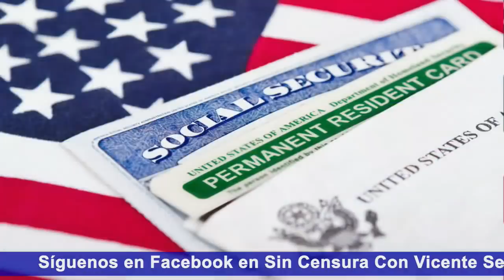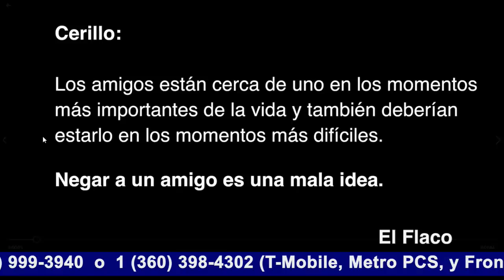LA BODA Y LA “EVIDENCIA”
Analizamos el video que circula en redes sociales en el que aparece baile y baile Ricardo Anaya en la boda del empresario que supuestamente está involucrado en el lavado de dinero del que lo acusan